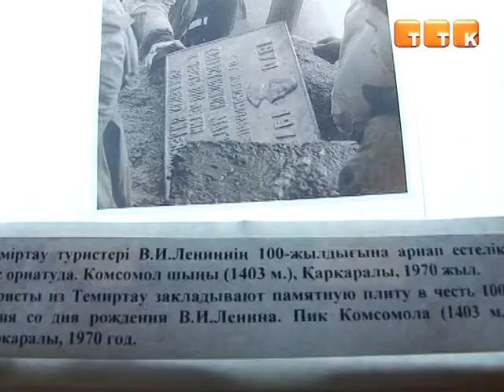Неизвестный Темиртау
Выставка с таким названием открылась в историко-краеведческом музее. Экспозиция, подготовленная ко Дню города, посвящена малоизвестным, но интересным фактам развития Темиртау.